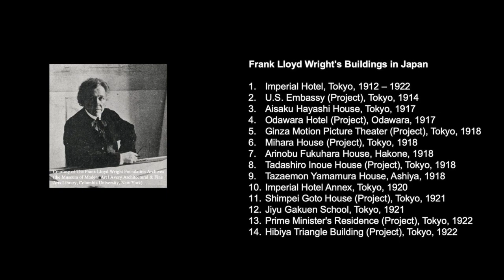Frank Lloyd Wright in Japan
Karen Severns is a Tokyo-based writer, speaker and documenter of Japan’s architectural heritage with an expertise in Frank Lloyd Wright. She is the director of "Magnificent Obsession: Frank Lloyd Wright's Buildings and Legacy in Japan", has curated exhibitions, coordinated dozens of seminars and specialty tours, and is a vigorous advocate for preservation.

This presentation was part of our inaugural Wright Sites x PechaKucha event on June 8th, 2020, honoring Frank Lloyd Wright’s 153rd Birthday. Curators from Frank Lloyd Wright’s public & private buildings offered unique insights with “20 x 20” talks. The Westcott House Foundation, Frank Lloyd Wright Building Conservancy, and Wright sites across the nation teamed up with PechaKucha to present a live online global event in celebration of Wright's work and legacy.